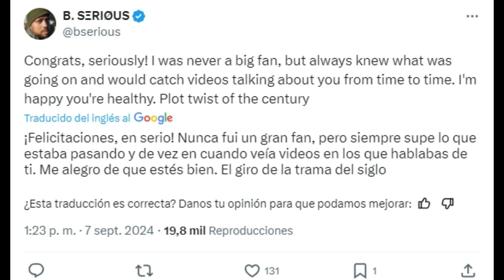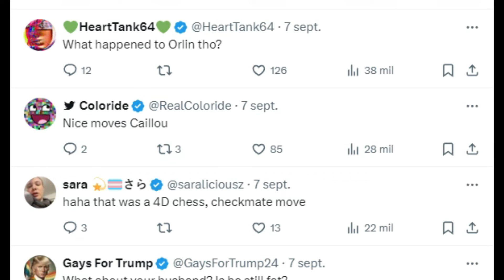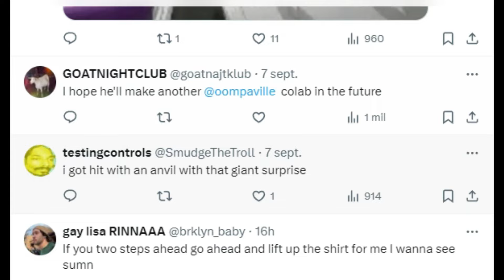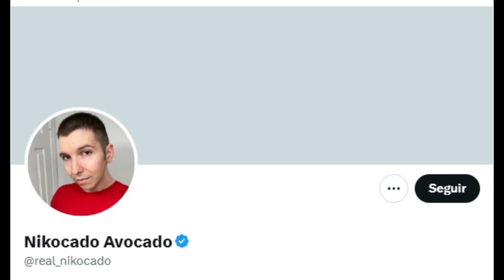NIKOCADO AVOCADO PRESUME SU SORPRENDENTE CAMBIO FISICO...